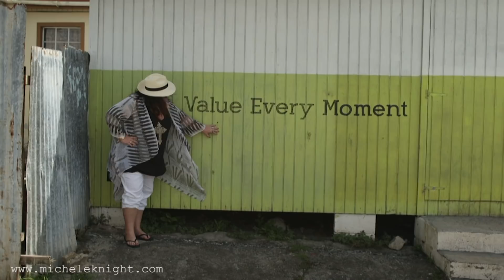Capricorn Weekly Astrology July 30th 2018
Mercury Retrograde in Leo (8th)

Mars Retrograde in Aquarius (2nd)

Saturn Retrograde in Capricorn (1st)

Neptune Retrograde in Pisces (3rd)

Pluto retrograde in Capricorn (1st)

2 Aug 2018 MARS SQUARE URANUS (2nd Hse to 5th Hse)